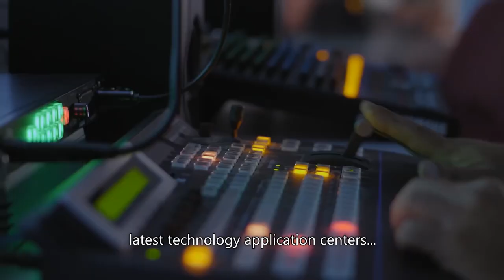This is İstanbul Şehir University.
Every student is welcome here,
Come on in. Let’s give you a small tour.